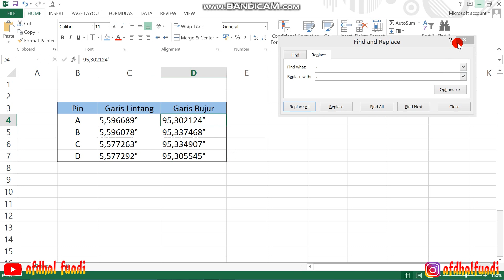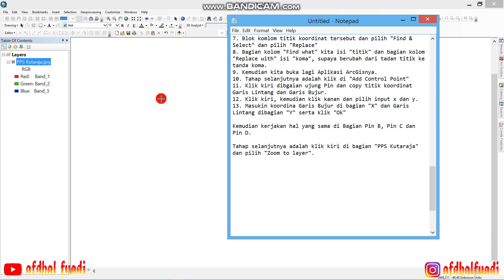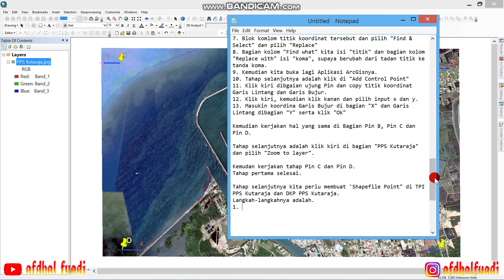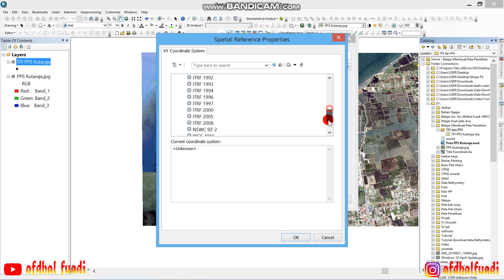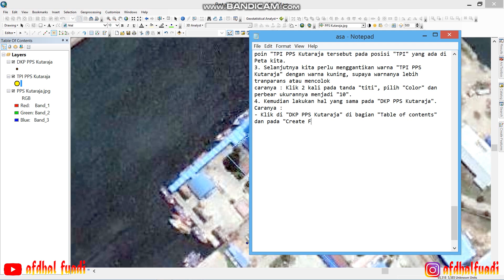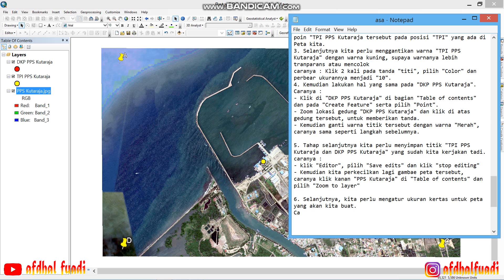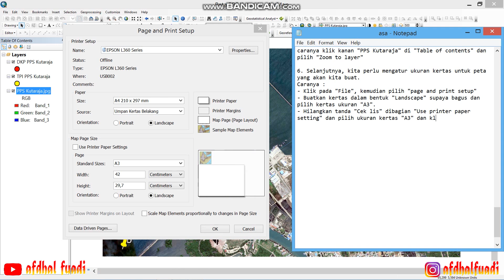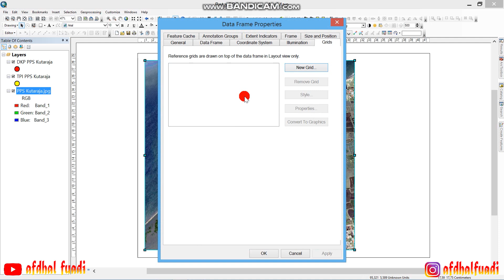Part 2 Tutorial Membuat Peta Penelitian Bagi Pemula dengan Mudah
Video lanjutan dari tutorial part 1 membuat peta penelitian dengan mudah menggunakan aplikasi Arc Gis 10.3